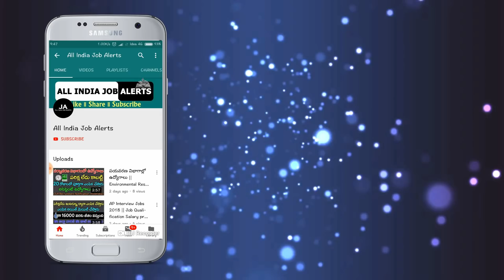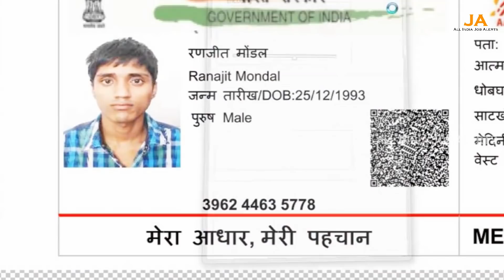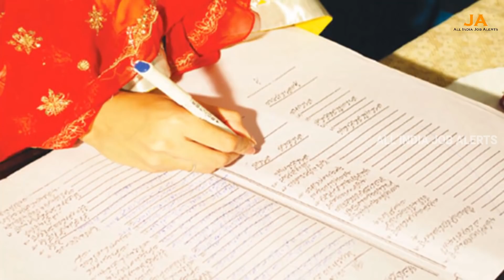10th Pass అయిన అమ్మాయిలు ఈ Form Fill చేస్తే ఒక్కరోజులో 75,000 మీ ఖాతాకి వస్తాయి || Scooty Yojana